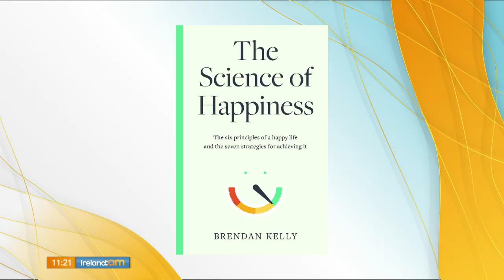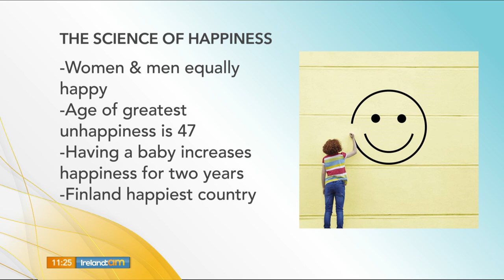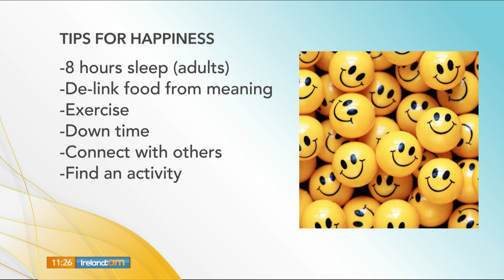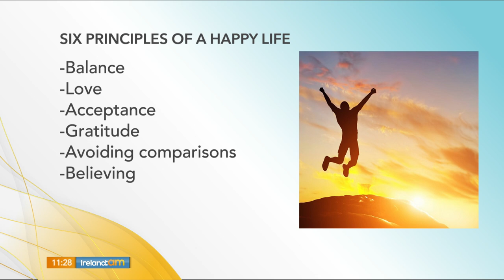HAPPINESS on Sunday's Ireland AM